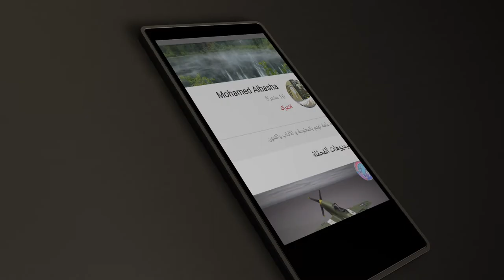3D Everyone 3D club logo , green screen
Logo green screen.